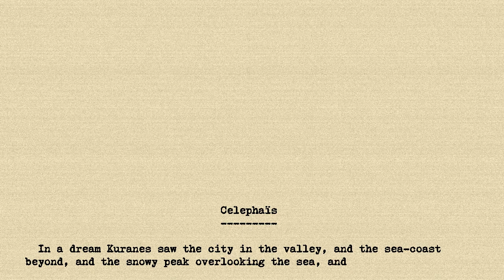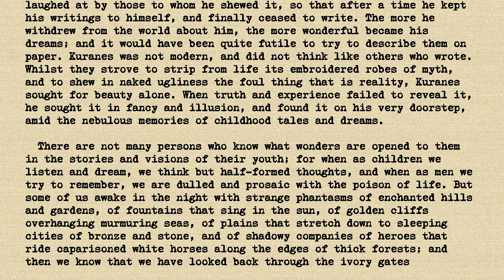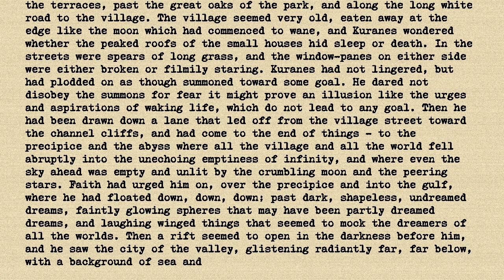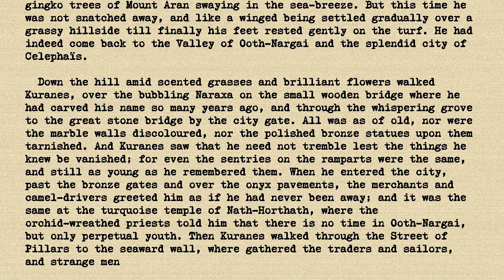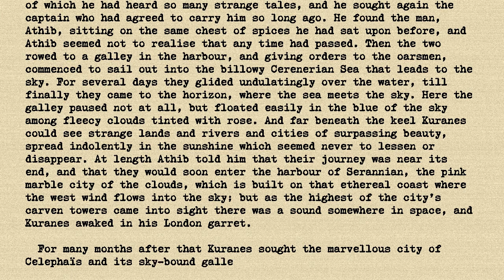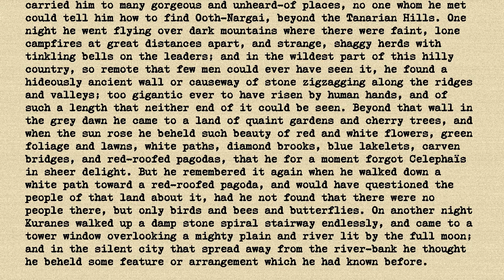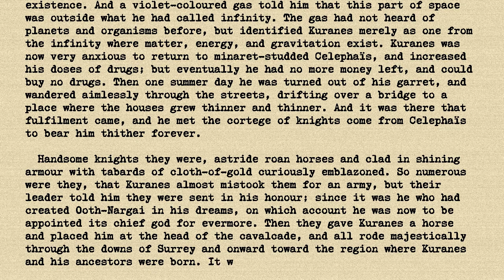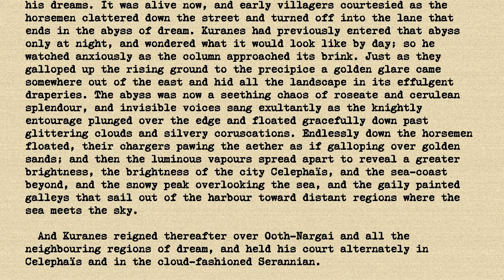HP Lovecraft - Celephais